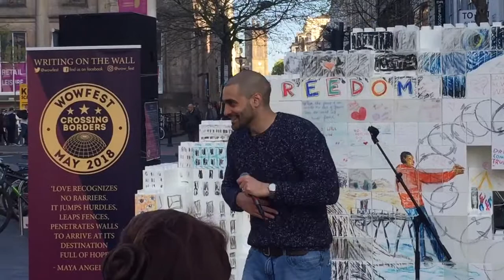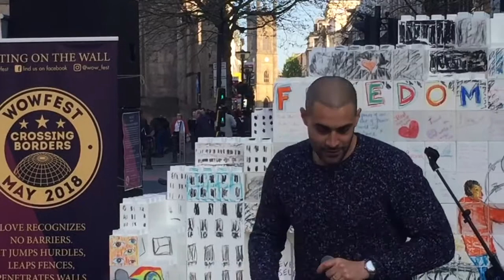Lowkey Hand on your gun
Listen up BAE Systems and Lockheed Martin.
Writing on the Wall Festival
Church Street Liverpool
4 May 2018